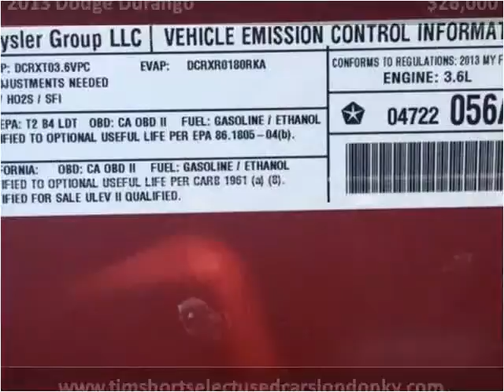2013 Dodge Durango Used Cars London KY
This 2013 Dodge Durango is available from Tim Short Select Used Cars London KY.